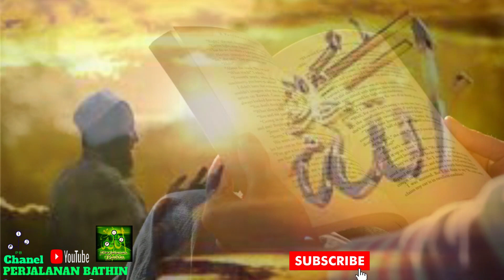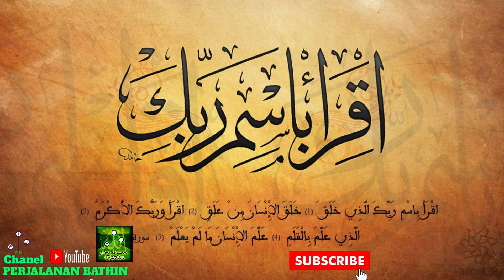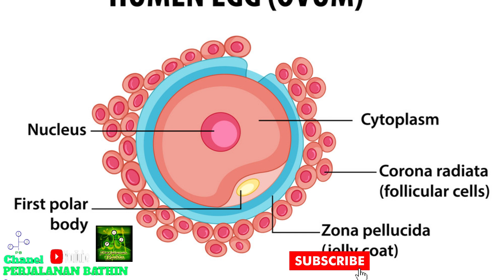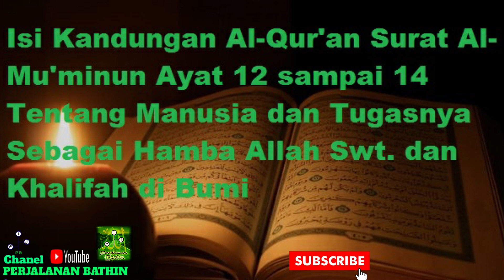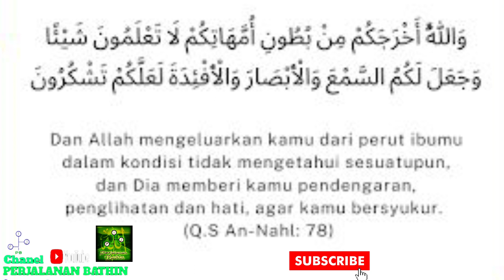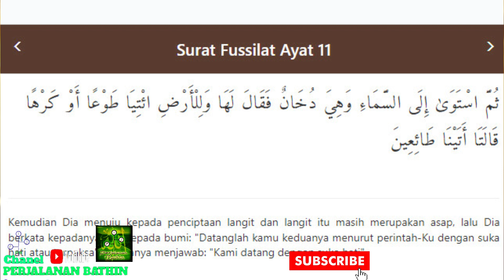INILAH HASILNYA JIKA BERGURU KEPADA ALLAH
Apabila kita perhatikan surat Al ‘Alaq ayat 1-5, Allah menjelaskan apa yang dimaksud dengan kata “membaca” :

“Bacalah dengan menyebut nama Tuhanmu yang menciptakan, Dia telah menciptakan manusia dari segumpal darah , Bacalah, dan Tuhanmu Yang Maha Pemurah, Yang mengajar (manusia) dengan perantaraan kalam, Dia mengajarkan kepada manusia apa yang tidak diketahuinya” (QS 96:1-5)

Ayat di atas jelas sekali bagaimana Allah mengajarkan membaca dengan melihat suatu kejadian penciptaan “manusia” mulai dari bentuk mudhgah (segumpal darah) hingga menjadi bentuk manusia yang sempurna. Kalau kita runtun serangkaian kejadian tersebut dengan teliti dan kita bisa ceritakan kembali kepada orang lain maka secara tidak sadar kita telah mengajarkan sebuah “ilmu”. Dan kalau kita khususkan lebih dalam penelitian kita atas peristiwa kelahiran manusia mungkin kita akan lebih banyak mengetahui seperti halnya kejadian yang akan kita perhatikan